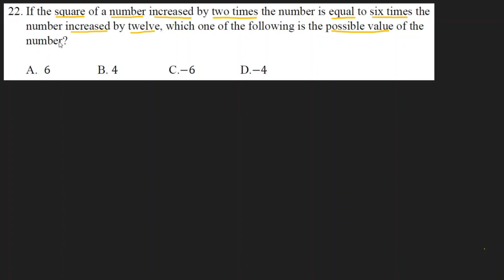2013 Ethiopian University Entrance Examination (EUEE) Scholastic Aptitude Test- Q22/25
This question is from Ethiopian University Entrance Examination (EUEE) Scholastic Aptitude Test Quantitative Reasoning Section - Yekatit 2012/13 (February 2020/2021)

If the square of a number increased by two times the number is equal to six times the number increased by twelve, which one of the following is the possible value of the number?